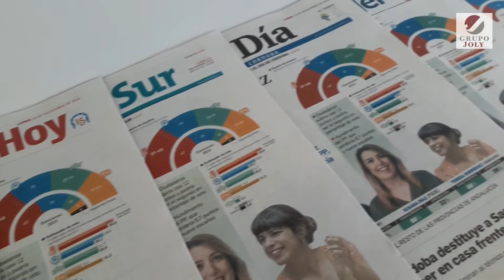Elecciones andaluzas: "El PSOE ganaría, pero con un tremendo desgaste"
Juan Manuel Marqués, subdirector de publicaciones del Grupo Joly, analiza la encuesta electoral de Metroscopia.